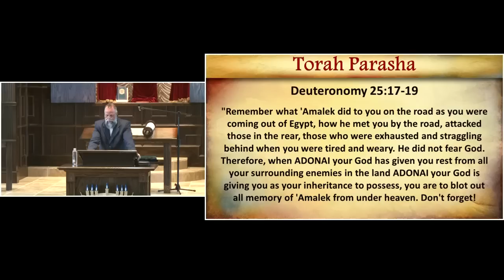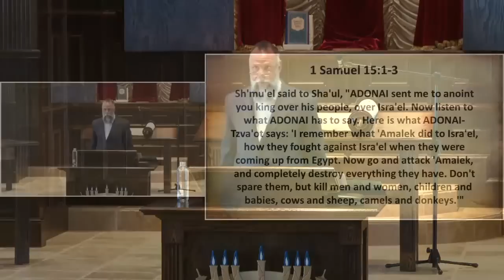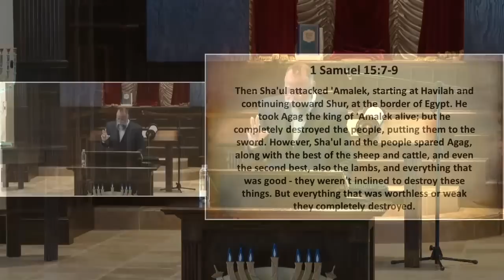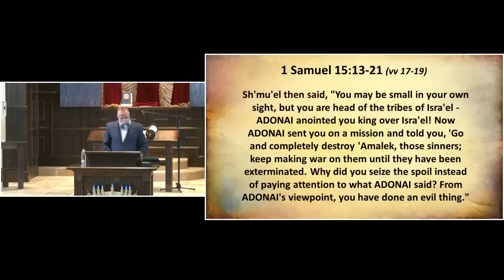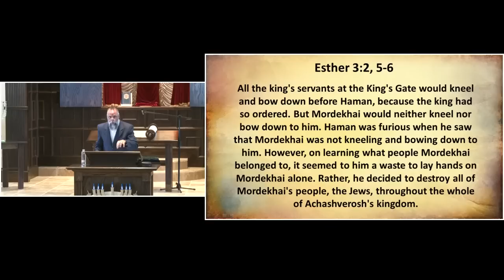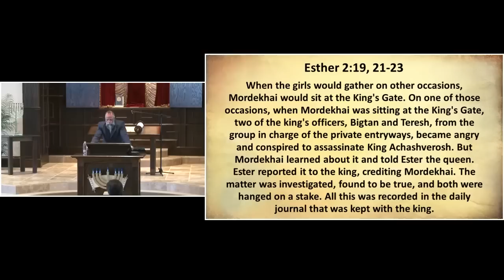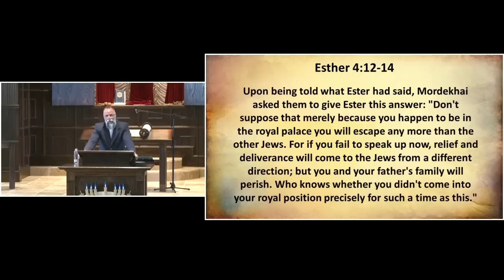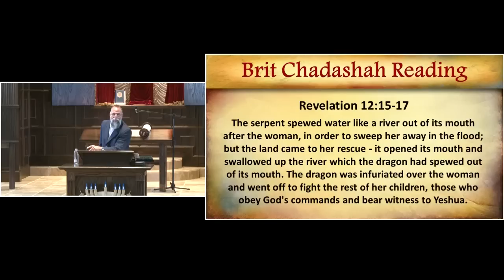Mar 4, 2023 For Such A Time As This